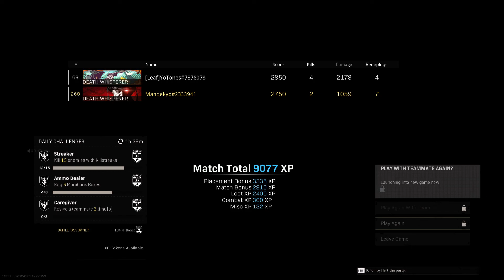Call of Duty: Warzone Rebirth Duos- YoTones comes up clutch w/ Mangekyo